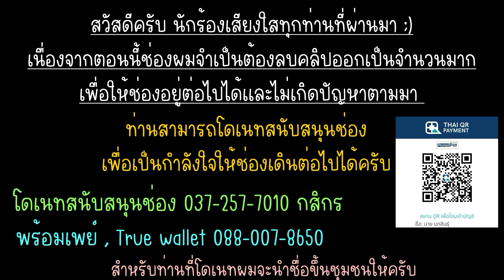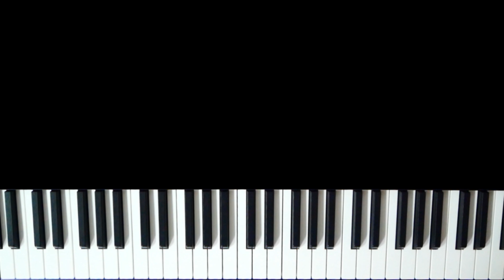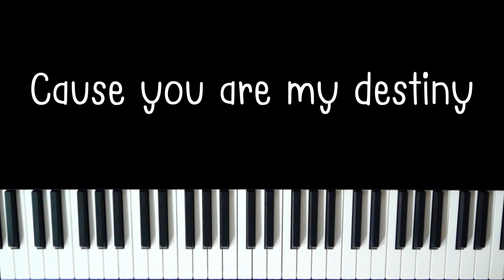ฟังใจ - BOY SOMPOB | (เปียโน คาราโอเกะ คีย์ผู้หญิง) | Piano Karaoke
ฟังใจ - BOY SOMPOB